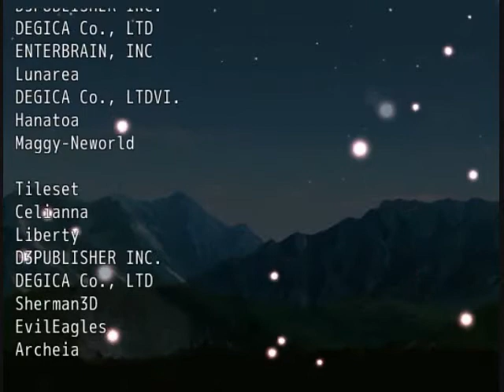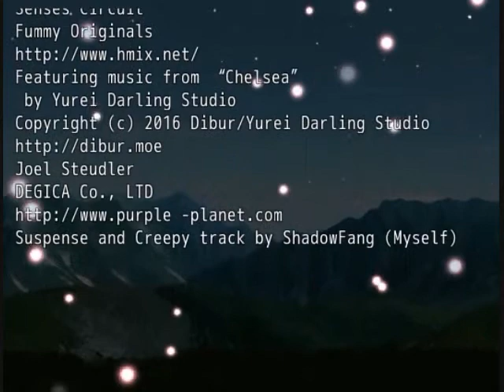WAKE UP IGGY! | Unawaken (part 3 - final)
We end the game with some good old USUK Love!